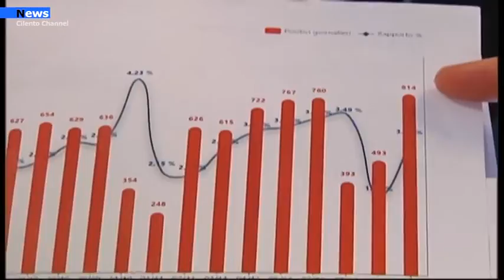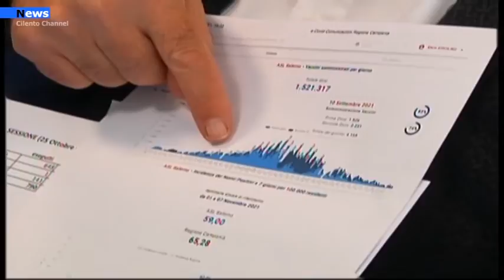Sanità, ASL Salerno, gli hacker del Green Pass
Più di cinquanta persone avevano ricevuto sulla propria mail il “green pass” dopo la doppia dose di vaccino somministrata dall’Asl Salerno.